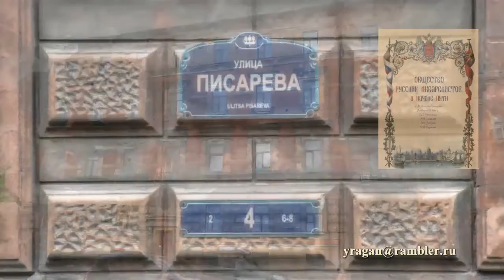Писарева ул., 4 ,Санкт-Петербург